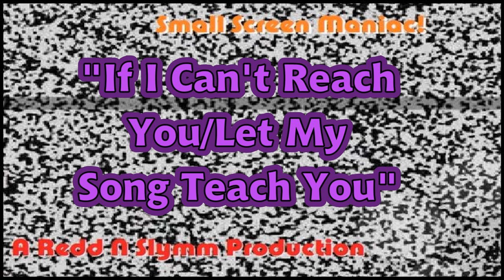"Small Screen Maniac!" Disney+ | "Agatha All Along" | Episodes 1-5 | Spoiler Discussion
The first five episodes of Agathaallalong have been very interesting! It's a unique dive into Witchcraft and one of the best DisneyPlus shows to come out in a while!